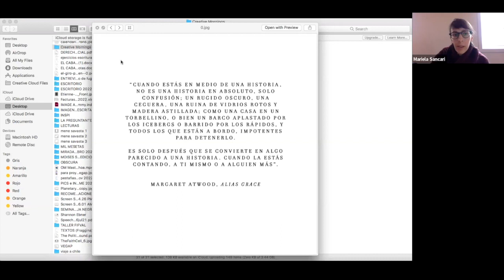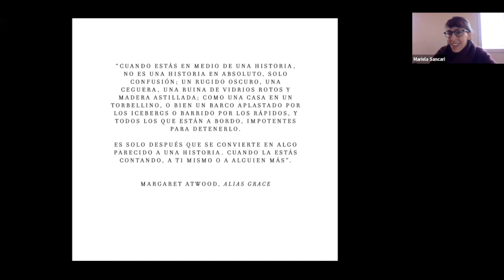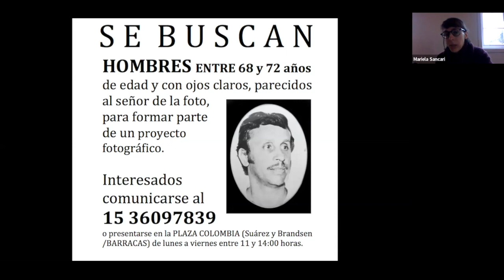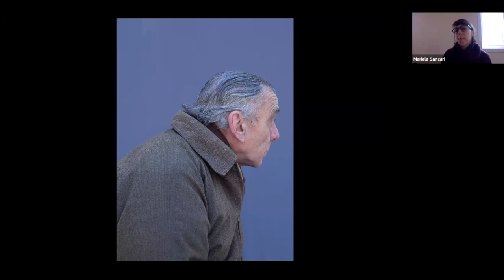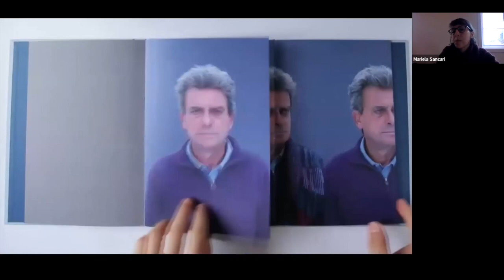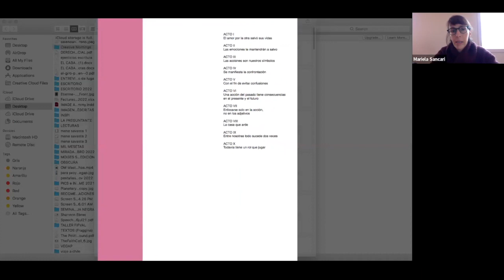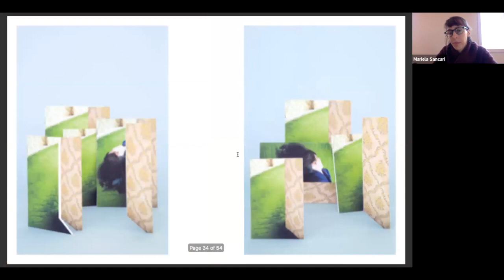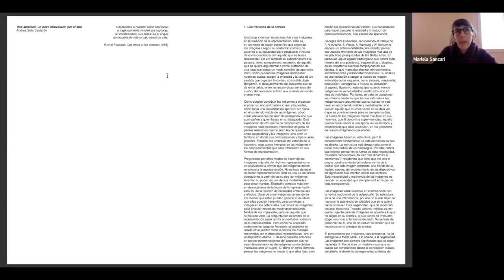Mariela Sancari: Hago, rehago y deshago: la practica como busqueda de la forma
La verdad puede tomar muchas formas y llegar de diferentes maneras.

Mariela Sancari at CreativeMornings Tijuana, 18 de noviembre. Free events like this one are hosted every month in dozens of cities. Discover hundreds of talks from the world's creative community